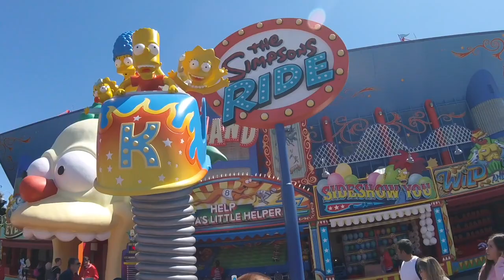Universal 2018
This past March my family and I took a trip to Florida for Spring Break. This is Day 1 of our trip at Universal and Islands of Adventure.